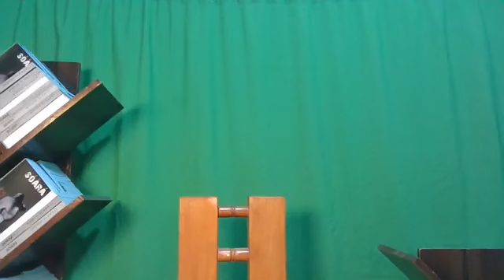Ta ni Èṣù? Èṣù is not Satan